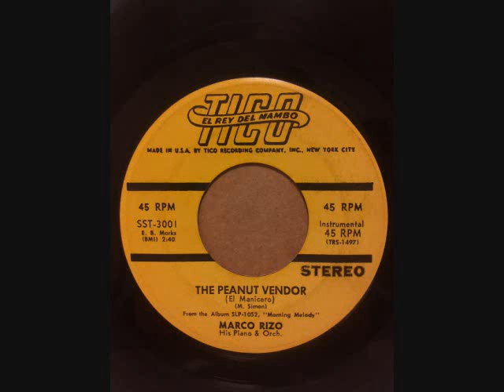MARCO RIZO THE PEANUT VENDER